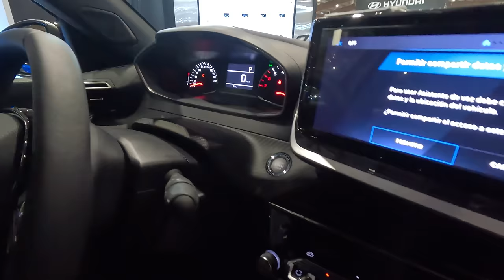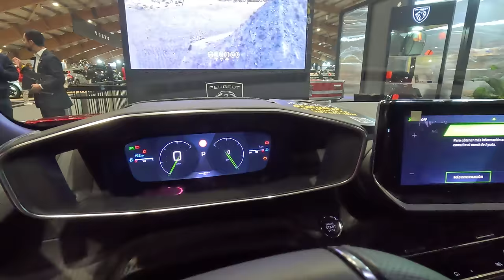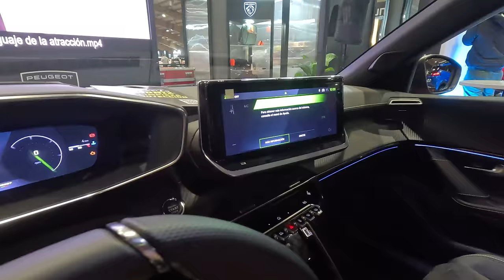PEUGEOT en el Salón del Automóvil 2024, novedades, precios, bonos y más... (4K)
PEUGEOT en el Salón del Automóvil de Bogotá 2024, estos son los lanzamientos, novedades, descuentos y mucho más, que tiene la marca francesa por esta temporada. (Los precios y descuentos mencionados también aplican en todas las vitrinas de la marca en Colombia).